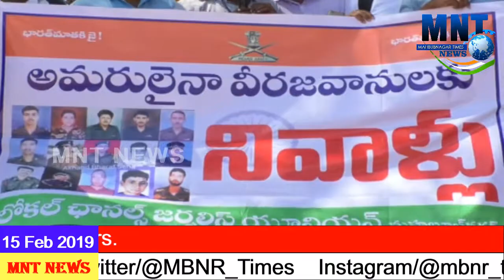Mahbubnagar Local Journalist Union Paid Rich Tribute to Pulwama Terror Attack Martyrs.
Government Boys Junior College Golden Jubilee Celebrations.|Mahbubnagar